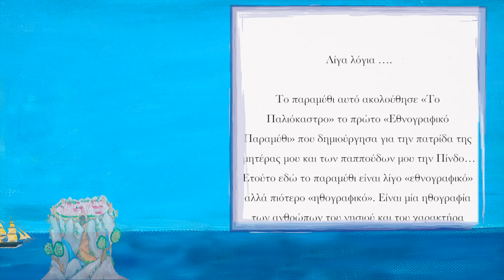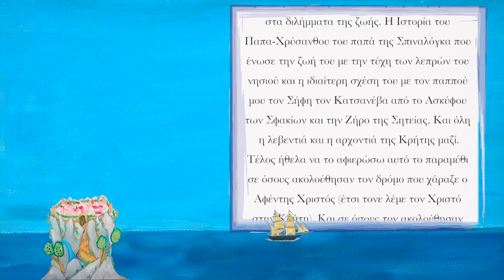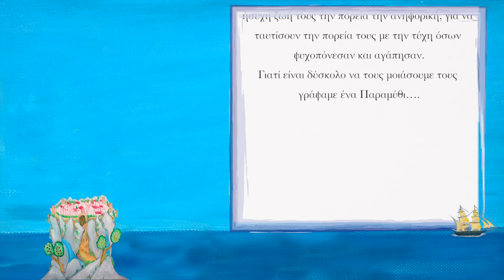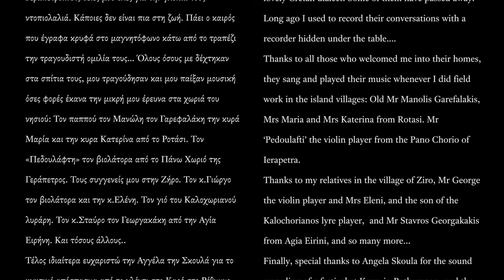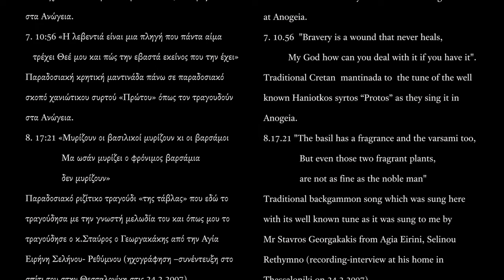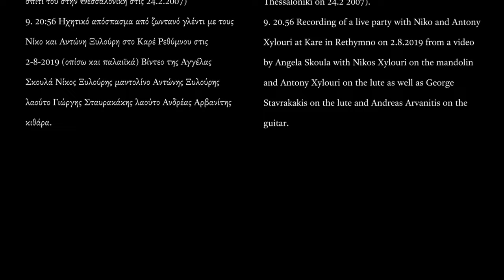Το παραμύθι τση Κρήτης (Animation) - Αθηνά Κατσανεβάκη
Ευχαριστίες
Ήθελα να ευχαριστήσω τους αγαπημένους μου γονείς. Την αγαπημένη μου μητέρα†, τον πατέρα μου για την κρητική μουσική που άκουγα να παίζει στο βιολί. Τους παππούδες μου τον Σήφη και την Ελένη. Τον θειό μου τον Μανώλη με το μεράκι στο χορό. Την θειά μου την Αλίκη που στάθηκε ο βράχος της φιλοξενείας μας για πολλά χρόνια στην Γεράπετρο…Τις θειές μου όλες για την γλυκιά τους ντοπιολαλιά. Κάποιες δεν είναι πια στη ζωή. Πάει ο καιρός που έγραφα κρυφά στο μαγνητόφωνο κάτω από το τραπέζι την τραγουδιστή ομιλία τους… Όλους όσους με δέχτηκαν στα σπίτια τους, μου τραγούδησαν και μου παίξαν μουσική όσες φορές έκανα την μικρή μου έρευνα στα χωριά του νησιού: Τον παππού τον Μανώλη τον Γαρεφαλάκη την κυρά Μαρία και την κυρα Κατερίνα από το Ροτάσι. Τον «Πεδουλάφτη» τον βιολάτορα από το Πάνω Χωριό της Γεράπετρος. Τους συγγενείς μου στην Ζήρο. Τον κ.Γιώργο τον βιολάτορα και την κ.Ελένη. Τον γιό του Καλοχωριανού λυράρη. Τον κ.Σταύρο τον Γεωργακάκη από την Αγία Ειρήνη. Και τόσους άλλους..
Τέλος ιδιαίτερα ευχαριστώ την Αγγέλα την Σκουλά για το ηχητικό απόσπασμα από το γλέντι στο Καρέ στο Ρέθυμνο και τους Ξυλούρηδες για τα γενναία, όλο αγάπη και αρχοντιά παιξίματά τους που στολίζουν το νησί τση Κρήτης και που έτσι στόλισα και ‘γω και το δικό μου παραμύθι. Τον Αστέρη τον Τράκα από το Studio Fonografos για την τόσο όμορφη και δημιουργική συνεργασία μας στη σύνθεση των ηχητικών με το κείμενο και την απαγγελία.
Την Μαρίνα την Βασιλάκη για το μεράκι που έβαλε στην εικονογράφηση. Τον Στέλιο και την Angela για την όμορφη συνεργασία μας.
Τέλος ένα μεγάλο ευχαριστώ στους Αεράκηδες για αυτήν την παραγωγή που με τόσο μεράκι πήραν πάνω τους.

Credits:
Εικονογράφηση: Μαρίνα Βασιλάκη
Περιεχόμενα ήχου-πληροφορίες Κείμενο παραμυθιού, ιδέα, επιτόπιες έρευνες, στίχοι εισαγωγικού μέρους επάνω στον Στειακό Τραγουδιστό, φωνητικά, απαγγελία του παραμυθιού, βιολί και συνοδεία κιθάρας και βιολιού (με τρόπο παιξίματος μαντολίνου), σύνθεση ηχητικών και αφήγησης: Αθηνά Κατσανεβάκη
Ηχογράφηση: Studio Fonografos
Sound Design: Αστέριος Τράκας
Animation: Στέλιος Παπαλαμπρόπουλος
Αγγλική μετάφραση: Angela Seldon
Υπότιτλοι:
Δήμητρα Μπαζούκη
Danny Αργυρίου The cutting room

Οι ήχοι του παραμυθιού
1. 0:06 Η Θεία μου Αγγελική Γαλιμητάκη. Aπόσπασμα από συνέντευξη στην Ιεράπετρα στις 19/8/2004.
2. 0:19 Στο βιολί ο πατέρας μου Νικόλαος Κατσανεβάκης του Ιωσήφ και της Ελένης. Απόσπασμα από συνέντευξη και ηχογράφηση στην Θεσσαλονίκη στο σπίτι μας στις 15/2/2002. Παίζει τον Στειακό τραγουδιστό όπως τον έμαθε από τον λυράρη της Ζήρος. Επάνω σε αυτό τον σκοπό, ο παππούς μου τραγουδούσε μαντινάδες με τον τρόπο που ακούγονται σε αυτό το παραμύθι. Συνοδεία στην κιθάρα: Αθηνά Κατσανεβάκη.
3. 1:29 Η φωνή της κυρα Κατερίνας της Παπαδάκη της παραμυθούς από το Ροτάσι. Απόσπασμα από συνέντευξη στις 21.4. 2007 στο Ροτάσι στα Αστερούσια.
4. 1:42-5:58 Ο «Στειακός ο τραγουδιστός»: βιολί Αθηνά Κατσανεβάκη.
5. 6:02 Ο Χανιώτικος συρτός όπως τον έπαιζαν στην Ιεράπετρα: βιολί Αθηνά Κατσανεβάκη.
6. 7:40 «Η αρχοντιά δεν δίνεται μηδέ και δεν πουλιέται είναι να το’χει ο άνθρωπος την ώρα που γεννιέται» Παραδοσιακή κρητική μαντινάδα πάνω σε παραδοσιακό σκοπό χανιώτικου συρτού «Πρώτου» όπως τον τραγουδούν στα Ανώγεια.
7. 10:56 «Η λεβεντιά είναι μια πληγή που πάντα αίμα τρέχει Θεέ μου και πώς την εβαστά εκείνος που την έχει» Παραδοσιακή κρητική μαντινάδα πάνω σε παραδοσιακό σκοπό χανιώτικου συρτού «Πρώτου» όπως τον τραγουδούν στα Ανώγεια.
8. 17:21 «Μυρίζουν οι βασιλικοί μυρίζουν κι οι βαρσάμοι Μα ωσάν μυρίζει ο φρόνιμος βαρσάμια δεν μυρίζουν» Παραδοσιακό ριζίτικο τραγούδι «της τάβλας» που εδώ το τραγούδησα με την γνωστή μελωδία του και όπως μου το τραγούδησε ο κ.Σταύρος ο Γεωργακάκης από την Αγία Ειρήνη Σελήνου- Ρεθύμνου (ηχογράφηση –συνέντευξη στο σπίτι του στην Θεσσαλονίκη στις 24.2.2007)
9. 20:56 Ηχητικό απόσπασμα από ζωντανό γλέντι με τους Νίκο και Αντώνη Ξυλούρη στο Καρέ Ρεθύμνου στις 2-8-2019 (οπίσω και παλαιϊκά ) Βίντεο της Αγγέλας Σκουλά Νίκος Ξυλούρης μαντολίνο Αντώνης Ξυλούρης λαούτο Γιώργης Σταυρακάκης λαούτο Ανδρέας Αρβανίτης κιθάρα.